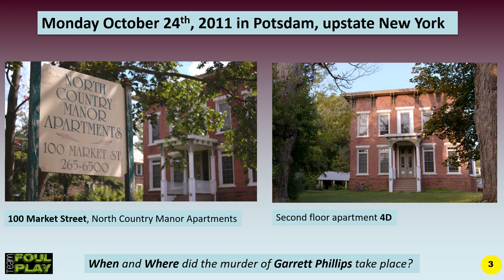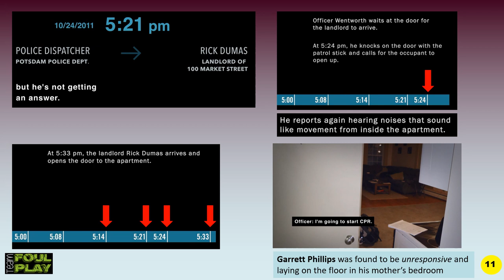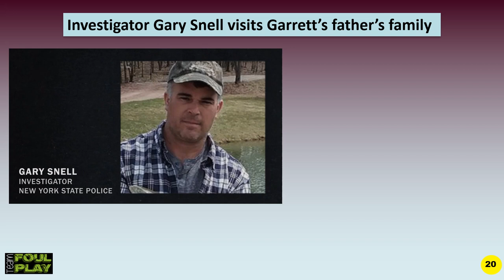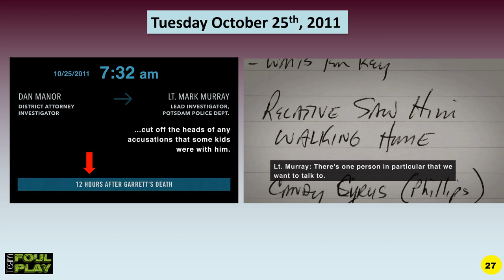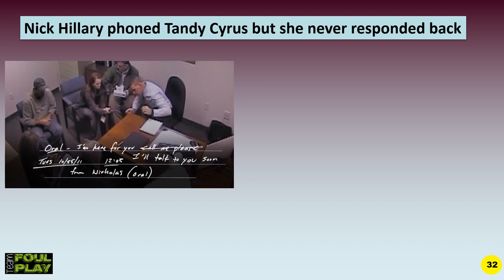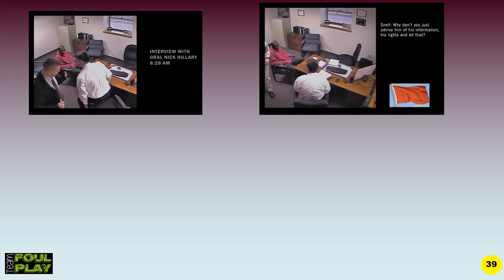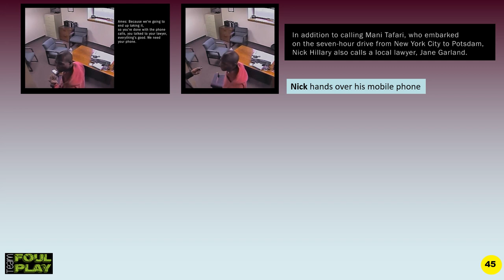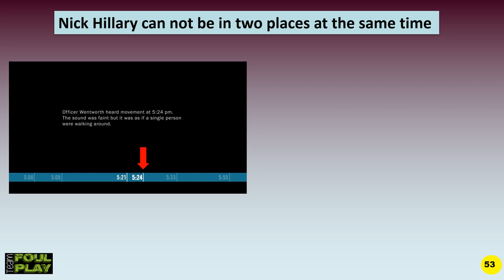The tragic death of Garrett Phillips: A cry for justice (Part 1)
Dr. Silkman is talking about the tragic death of a 12-year-old boy named Garrett Phillips.

On Oct. 24, 2011, 12-year-old Garrett Phillips was murdered in his home in Potsdam, a small town in upstate New York. Police quickly suspected Oral "Nick" Hillary, a Jamaican man in the mostly white community, who was a soccer coach at Clarkson University and the ex-boyfriend of Garrett's mother, Tandy Cyrus. The documentary chronicles the years following the murder including the interrogation, arrest, and trial for the second-degree murder trial of Nick Hillary, the prime suspect. He opted to be tried by a judge and was acquitted. In the course of the trial it is revealed that public state prosecutor, Mary E. Rain withheld exculpatory evidence from the defense. This, and additional instances of professional misconduct, led to Rain being banned for two years from practicing law. (source Wikipedia)

All the income will be used to purchase new documents through FOIA.